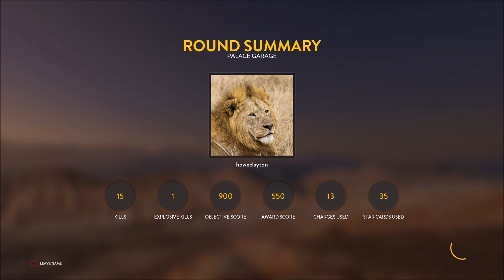Star Wars Battlefront Extraction 85